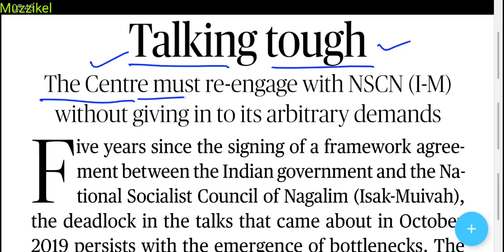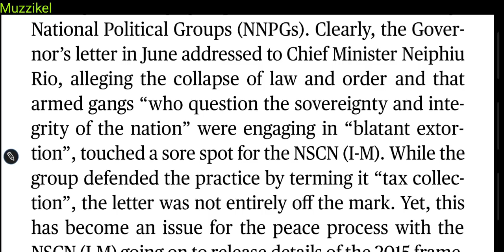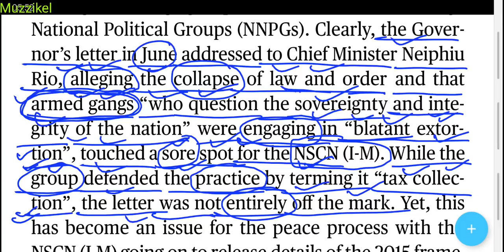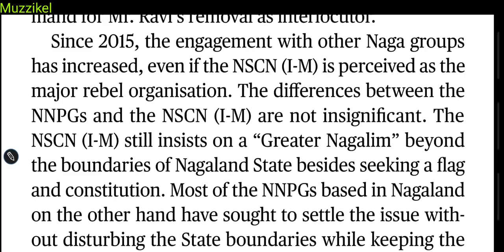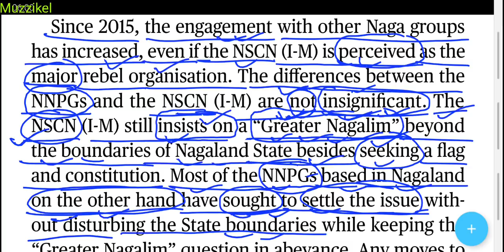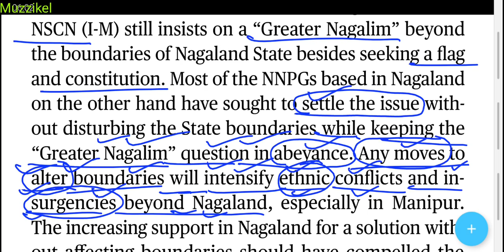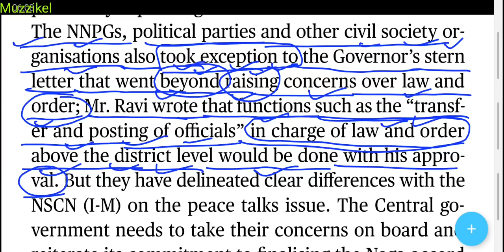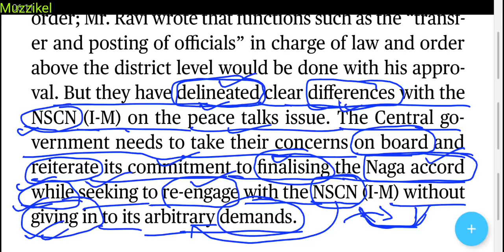The Hindu Editorial Today | The Hindu Newspaper Today | 15 August 2020 | Talking tough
The Hindu editorial analysis in Hindi 15 August 2020